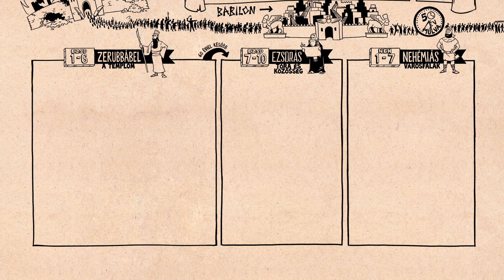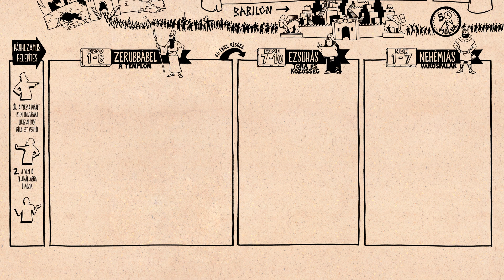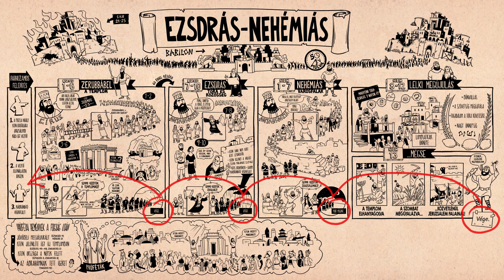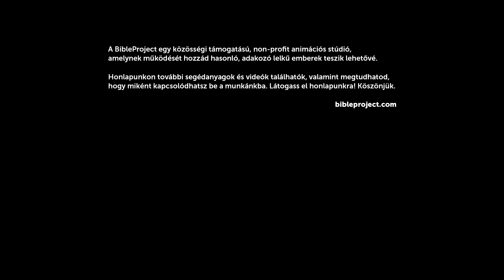Áttekintés: Ezsdrás–Nehémiás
Ezsdrás és Nehémiás könyve a fogság után Jeruzsálembe hazatérő izráelitákról szól, akik a sikerek mellett számos lelki és erkölcsi kudarcot is átélnek.

Fordító: Abrudán Katalin
Lektorok: Fodor István, Horváth-Kávai Andrea, Szalkay-Lőrinc Ágnes, Székely Pál Domokos, Veres Anna
Színművész: Zámbori Soma
Hangmérnök: Pap Gergely
Grafikus: Pénzes Ábel
Animátor: Bötkös Tamás